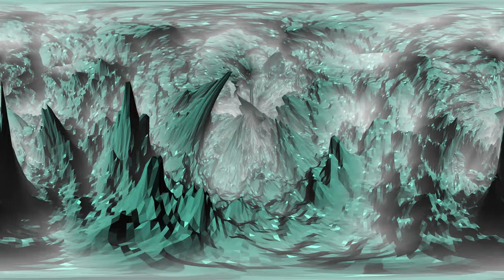360•VR This will scare you if you wait a bit